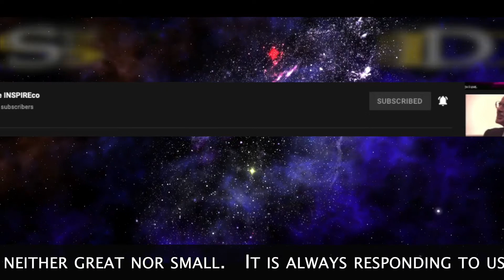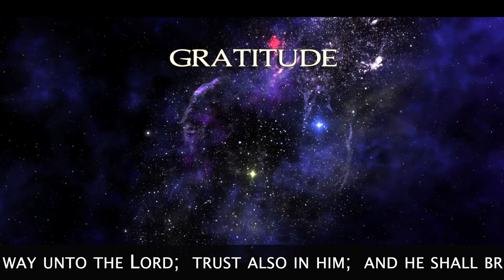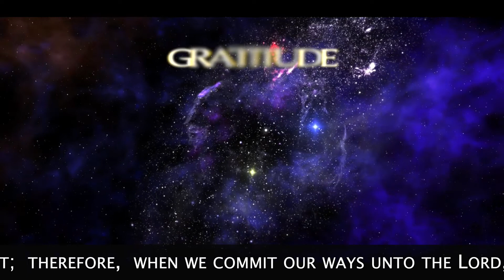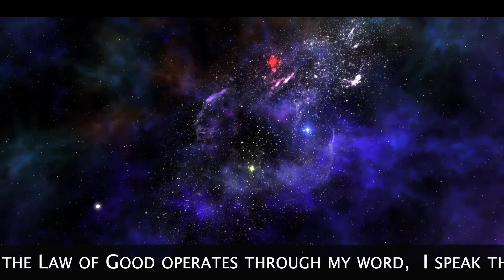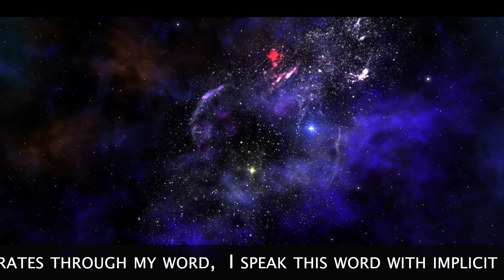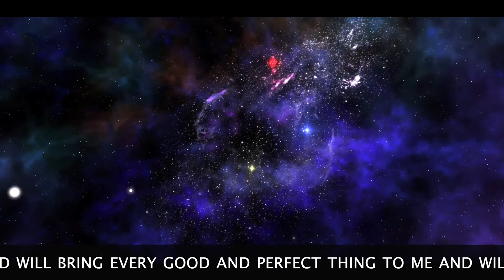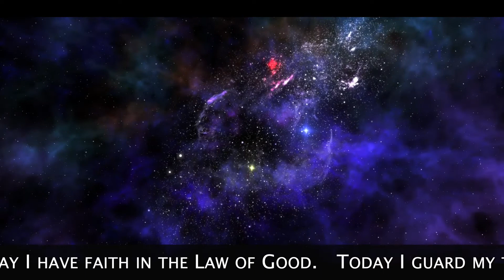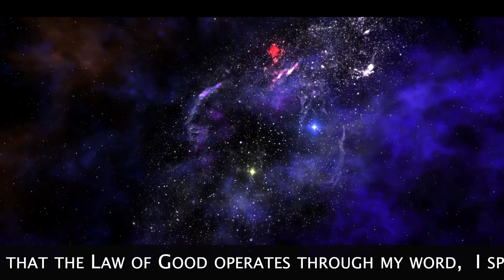Get SOM 365 11 16 Meditation and Affirmation for November Gratitude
GET SOM 365 is a reading from the book “365 Science Of Mind.” by Ernest Holmes.

The voiceless version about half way through is intended for you to read aloud.  By reading aloud, it may assist in feeling the emotion of the author’s expression and can lead to a more intense connection to the spiritually Divine power of consciousness.